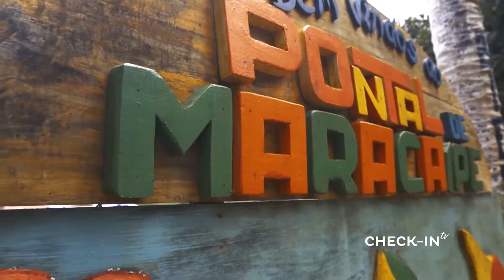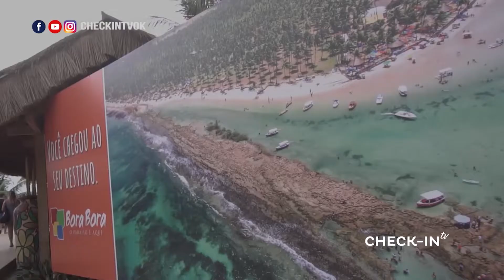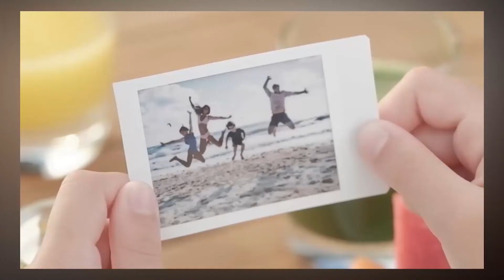PORTO DE GALINHAS - NUEVOS VUELOS con GOL - CHECK-IN TV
Ya podes disfrutar en muy pocas de este paraíso de Brasil.
Hay vuelos directos desde Córdoba y Buenos Aires a distintos puntos del nordeste brasileño.
CHECK-IN TV - 372 - PORTO  DE GALINHAS